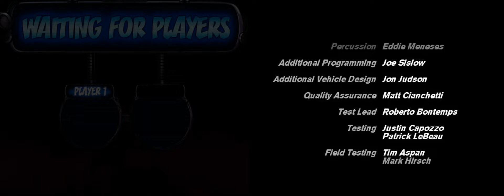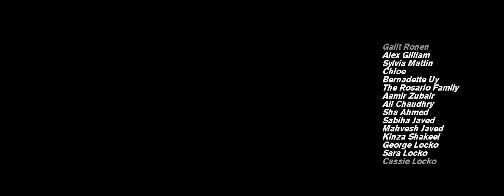Nicktoons Nitro arcade 2 player 60fps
Title 00:00
Bikini Bottom 00:17
Ghost Zone 4:11
Retroland 7:44
Fairy World 11:12
Irken City 14:04
Four Nations 17:16
Planet Nitro 21:24
Ending 24:26
Attract Mode 28:32